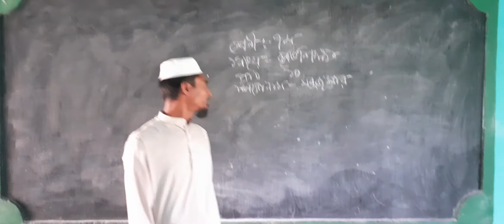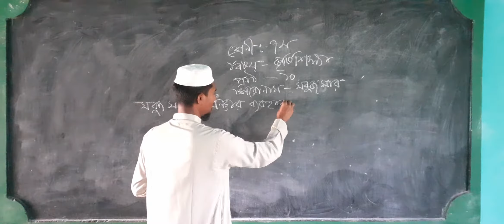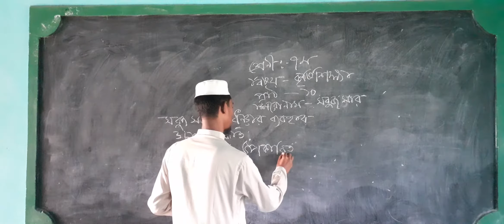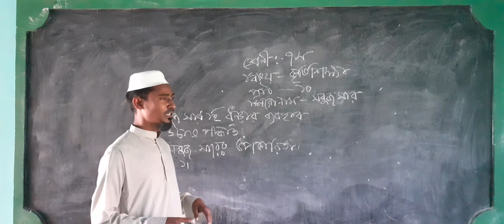মাসুদ স্যারের 7ম কৃষিশিক্ষা 24.03.21